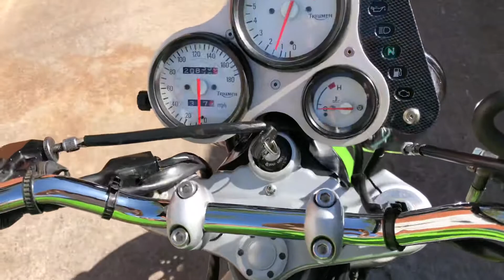Triumph speed triple